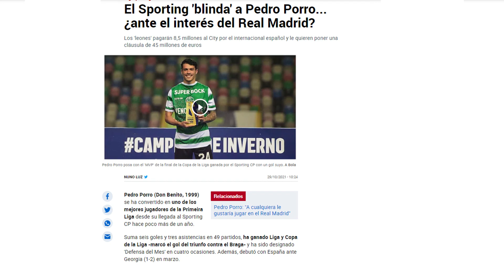¡ESTÁ RONDANDO! | El Sporting BLINDA a Pedro Porro ante la sospecha de que el R.Madrid ESTÁ RONDANDO